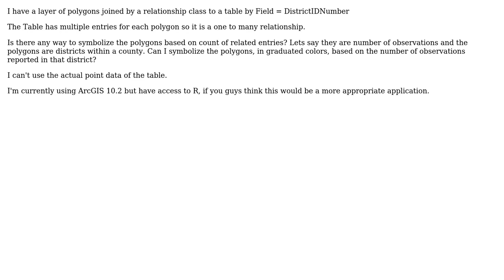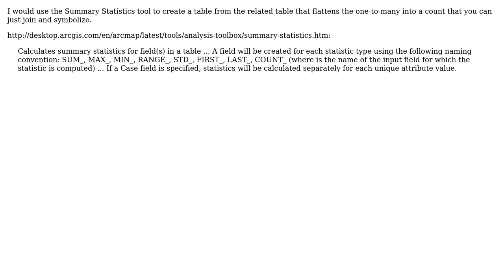GIS: Symbolize a layer based on it's related table (1:M relationship class)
With thanks & praise to God, and with thanks to the many people who have made this project possible! You are responsible for your own actions.